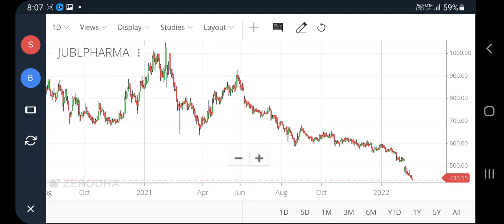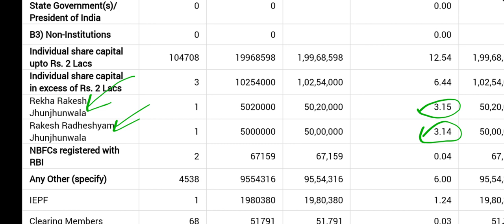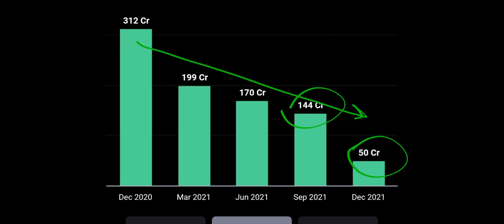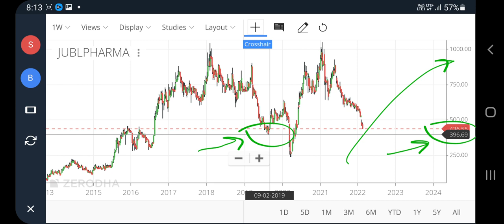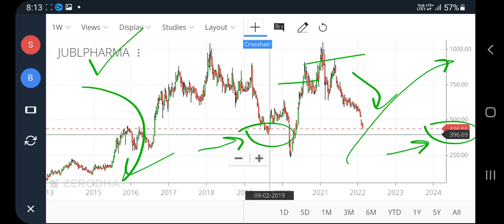jubilant pharmova share latest news, Jubilant pharma share latest news, jubilant pharmova, pt360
jubilant pharmova share latest news, Jubilant pharma share latest news, jubilant pharmova, pt360, profitips360